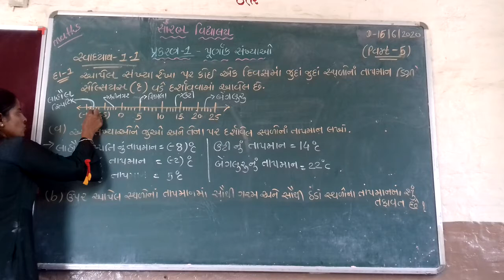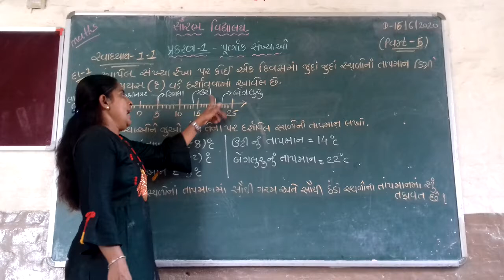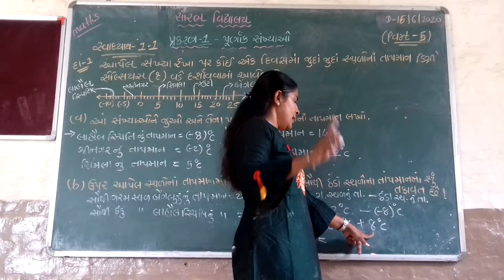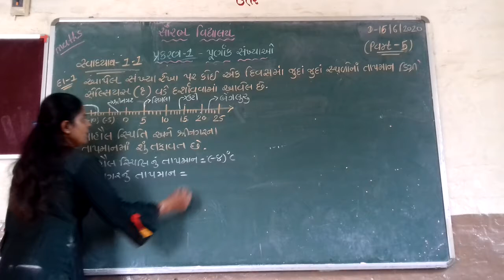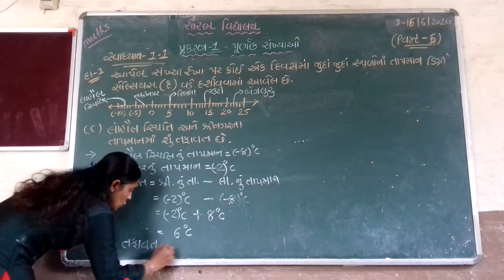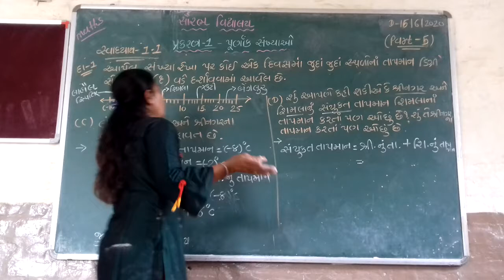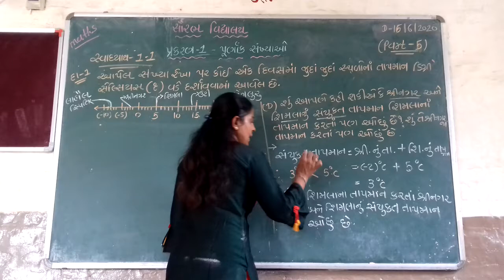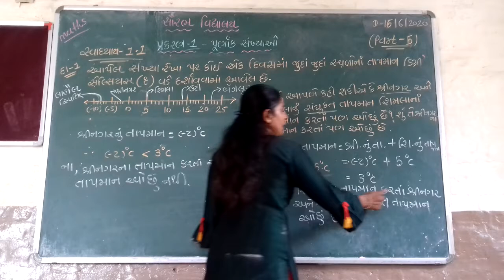Saurabh vidhyalaya, Himmatnagar, std - 7,sub- maths, chapter -1,part -5...